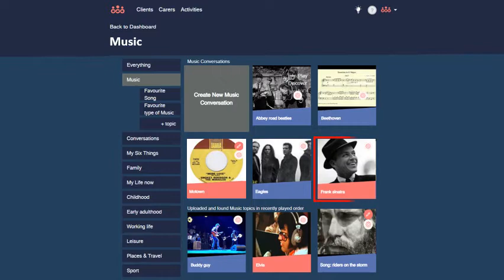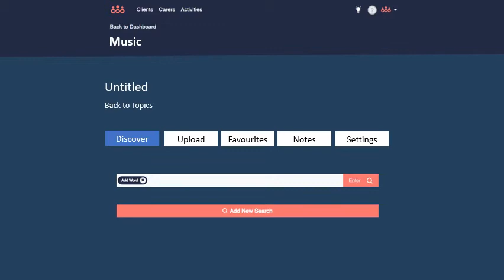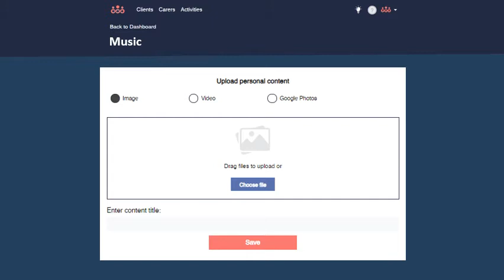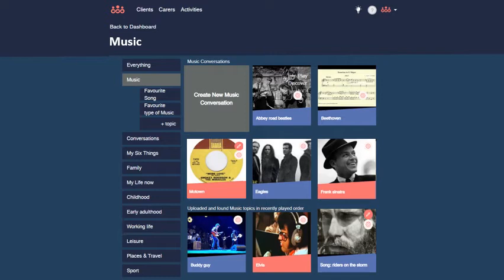How to create music playlists and Conversations in RemindMecare.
RemindMecare provides a means to build playlists, update them daily as preferences change, include family content, add notes and build a conversation and engaging activity in the process. Whether for therapy or simply for fun, ReMe Music will engage everyone, and capture great musical moments.